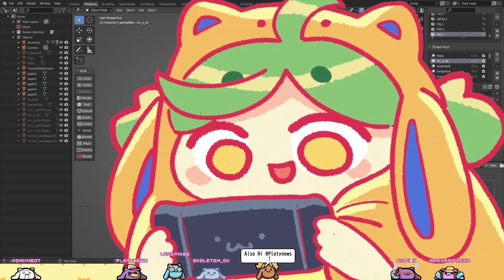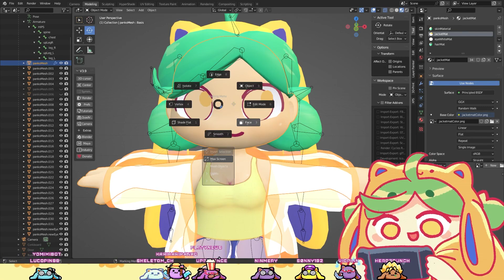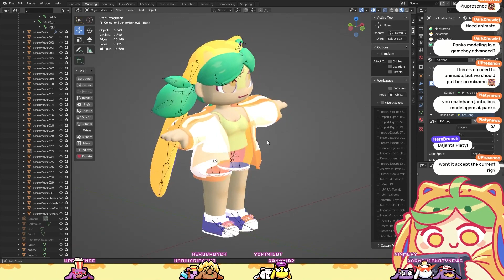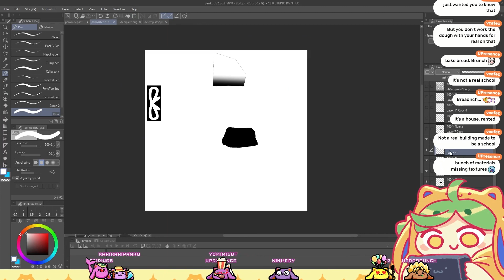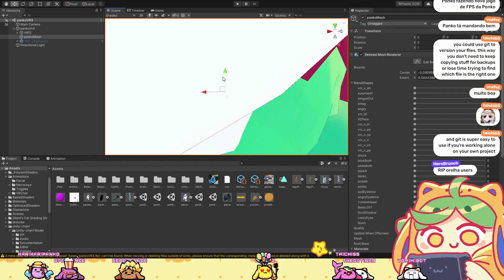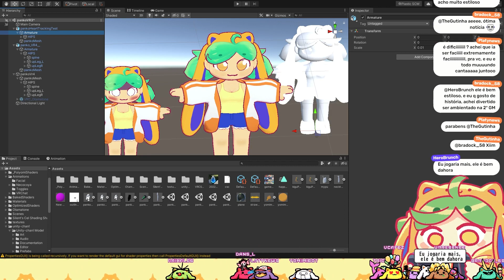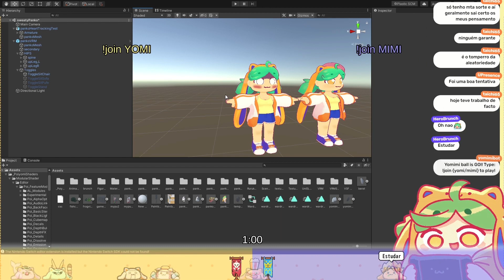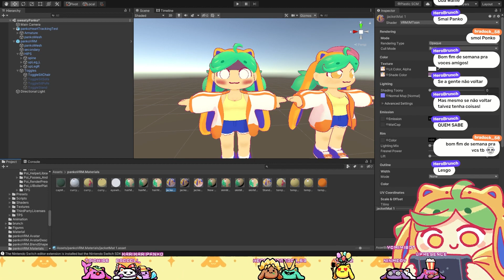[Coworking] Giving 3D Panko more power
VOD from August 18th 2023